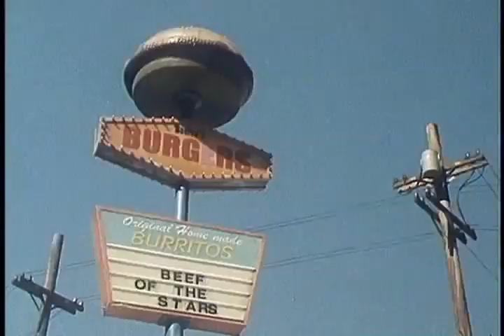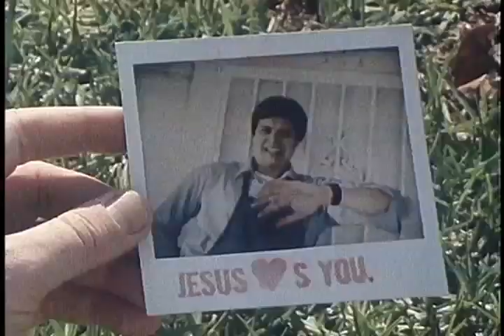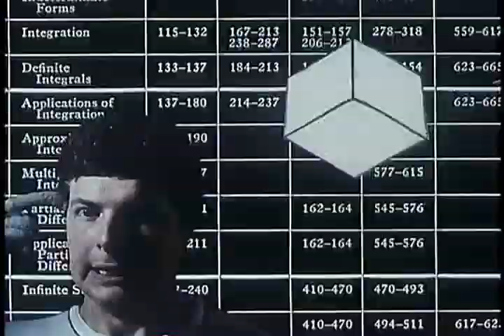Mike Mitchell's HERD - part 1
The 17 min short film by CalArts grad Mike Mitchell stars Kent Osborne and an alien hand puppet.